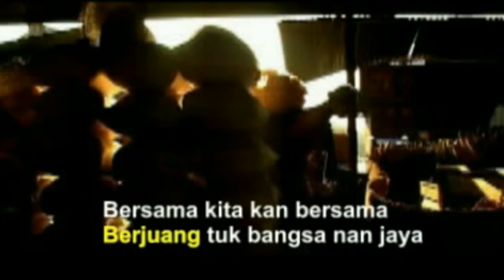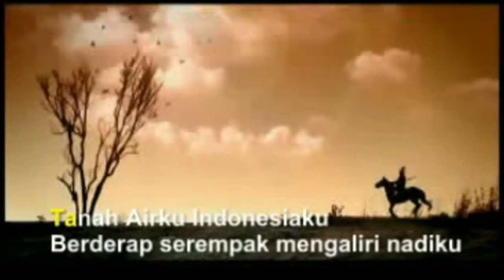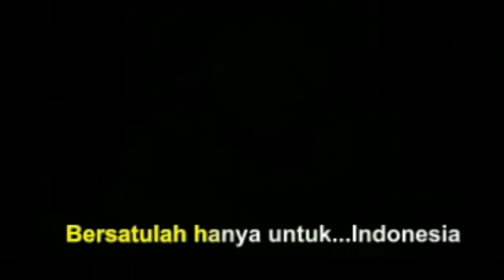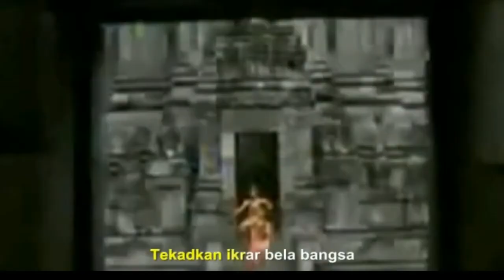INDONESIA MEMANGGIL (Karaoke) - Gusblero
Merah Putihku Indonesiaku
Berkibar-kibar di jantung merah putihku
Tanah Airku Indonesiaku
Berderap serempak mengaliri nadiku

Di Timur fajar menyala
Segra bangun kita akan bekerja
Indonesia tlah memanggil untuk kita

Bersama kita kan bersama
Berjuang tuk bangsa nan jaya
Bersatulah hanya untuk Indonesia

Indonesiaku Indonesiamu
Kini menuntut bekerja
Indonesiaku Indonesiamu
Kini menuntut berkarya

Tunaikan janji bagimu negeri
Tekadkan ikrar bela bangsa

Song & Vocal: Gusblero
Backing Vocal: Edi Taman
Production: AVM Studio